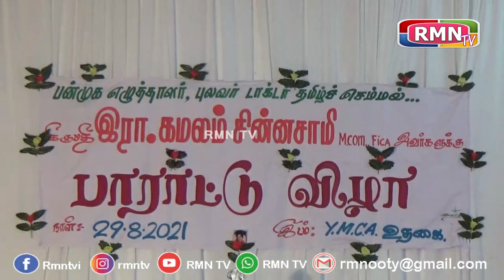பன்முக எழுத்தாளர் புலவர் டாக்டர் தமிழ் செம்மல் திருமதி இரா.கமலம் சின்னசாமி அவர்களுக்கு பாராட்டு விழா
நீலகிரி மாவட்டம் உதகை பகுதியில் வசித்து வரும் பன்முக எழுத்தாளர் புலவர் டாக்டர் தமிழ் செம்மல் திருமதி இரா.கமலம் சின்னசாமி அவர்களுக்கு அவர்களது குடும்பத்தினர் அனைவரும் இணைந்து பாராட்டு விழா நடத்தினர்...இதில் அவர்களது குடும்பத்தினர் மற்றும் நண்பர்கள், புத்தக வாசிபலர்கள், எழுத்தாளர்கள் மற்றும் சமூக ஆர்வலர்கள் பலர் கலந்துகொண்டனர்